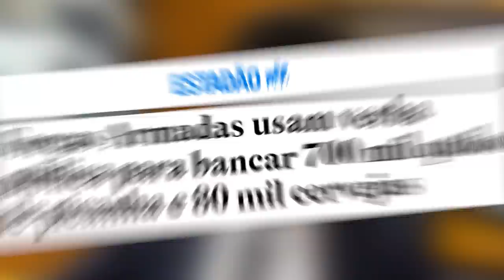Governo Bolsonaro compra PICANHA E CERVEJA SUPERFATURADOS